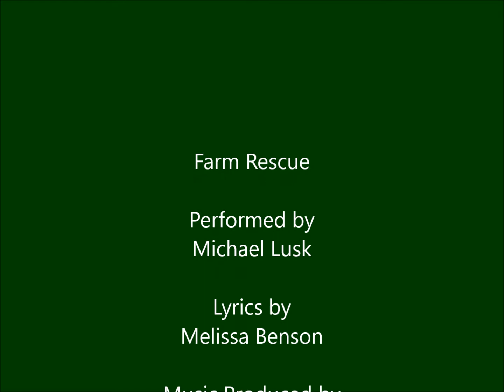Farm Rescue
A farmer is a product of generations of people who came before him. Men and women who, despite all odds, were able to successfully preserve the family farm. For some who choose a different path, there may come a time when the calling of the land entices him back home to carry on the legacy; the peace and fulfillment of a profession that is not just a job, but a way of life.